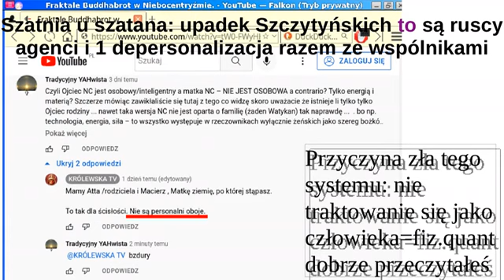🗗Szatnia u szatana: upadek Szczytyńskich to są ruscy agenci i1 depersonalizacja razem ze wspólnikami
🗗 Potwierdziłem: Ruscy agenci „Królewska TV” (–niestety teraz wyszło to po całości) od słowiaństwa wydziwiają JAKO FAŁSZYWY ANTYSYSTEM. Fałszywi nie są szczęśliwi. SZKOŁA MYŚLENIA – czytaj głupku TAGI również. Czemu taka Lempart się wkurzyła. Tytuł niniejszy jako struktura dla HAGOIM być może kabaretowy ale tylko z powodu koszeryzacji (jak Caleib nieco: a odwal się jak nie rozumiesz ty ruskie ścierwo putlera) i właściwej emfazy co tacy spece robią szkodliwego w internecie. GORSI OD NIEKTÓRYCH CHAZARÓW NAWET – abstrahując że państwo Izrael jest malownicze pod względem traktowania obywateli BRACI i SIÓSTR. Tak, dobrze niewolniku przeczytałeś. Otóż czuję się Żydem bo też tacy jak wy nie umieją logicznie myśleć – tworzą rozliczne przesunięcia kategorialne i sam,i sobie utrudniają codzienne funkcjonowanie. Wywal, jeśli w ogóle umiesz przeklęty nieszczęśniku – wewnętrznego putlera co znów wojnę rozwiera.
••• Awanturnicy nie rozumieją że gniew też jest rzeczą ludzką. Tylko jakieś pierdoły BEZ UMIARU rozważają. W ogóle mieli kiedyś przeprowadzkę bo Szczytyńska się bała że jakieś gusła pukają albo odpukują. . I to im zostało. NIE SZANUJĘ LUDZI KTÓRY TYLKO SZPANUJĄ, CHOĆBY NIEBEZPOŚREDNIO. Guślarzy internetowych jak i pospolitych plebejuszy kłamstwa przepełnionych pustką narcyzmu.
MIMO TEGO ŻE KSZTAŁT I RODZAJ ZIEMII SIĘ ZGADZAJĄ.
–PLAYLISTY: 2
–INFO & LINKSET: